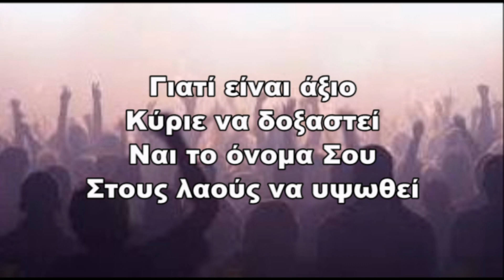ΞΕΝΟΦΩΝ ΙΩΑΝΝΙΔΗΣ - ΑΛΛΗΛΟΥΙΑ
ΑΛΛΗΛΟΥΙΑ
ΣΤΙΧΟΙ-ΜΟΥΣΙΚΗ-ΕΝΟΡΧΗΣΤΡΩΣΗ-ΤΡΑΓΟΥΔΙ! ΞΕΝΟΦΩΝ ΙΩΑΝΝΙΔΗΣ
ΠΡΩΤΗ ΗΧΟΓΡΑΦΗΣΗ: 1984 ΚΑΣΕΤΑ "ΕΡΧΕΤΑΙ" - ΣΥΓΚΡΟΤΗΜΑ "ΚΑΤΑΚΤΗΤΕΣ"
ΑΥΤΗ Η ΕΝΟΡΧΗΣΤΡΩΣΗ ΚΑΙ ΦΩΝΗΤΙΚΑ 2004 - ΗΧΟΓΡΑΦΗΣΗ ΦΩΝΗΣ 23/5/20

ΣΤΙΧΟΙ

ΑΛΛΗΛΟΥΙΑ

Αλληλούια σε δοξάζω Κύριε μου
Αλληλούια τ' όνομα Σου θα υμνώ
Γιατί είναι άξιο Κύριε να δοξαστεί
Ναι το όνομα Σου στους λαούς να υψωθεί

Τα χείλη μου Ιησού τα φτωχά τα λάσπινα
Σε δοξολογούν
Και η καρδιά μου Θεέ ξεχυλίζει από χαρά
Για την αγάπη Σου
Εσύ δίνεις νική σ' αυτούς που σ' αγαπούν
Και ελευθερώνεις απ' τα χέρια του εχθρού
Γ' αυτό...

Αλληλούια...

Τι κι' αν τριγύρω μου βρίσκονται τόσοι πειρασμοί
Δεν θα πέσω εγώ
Γιατί μου δίνεις Θεέ μου Εσύ τη δύναμη
Για να κρατηθώ
Γνωρίζω το κόσμο και κάθε του ψευτιά
Γι' αυτό κι΄εγώ διαλέγω να ζω σε Σε κοντά
Γι' αυτό...

Αλλληλούια.